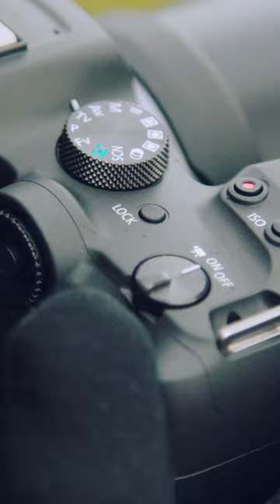The latest episode of the CanonLearningSeries is now live! Tune in!